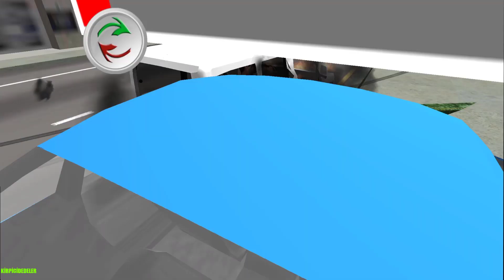Polis Oyunu; Ford Connect Türk Polis arabası oyunu - Polis Simulator Araba Oyunu - Android Gameplay